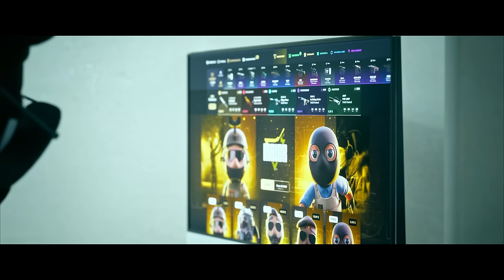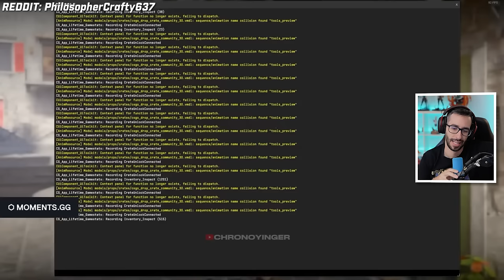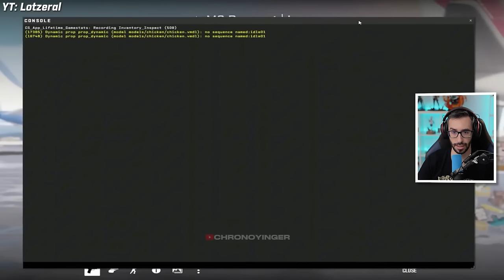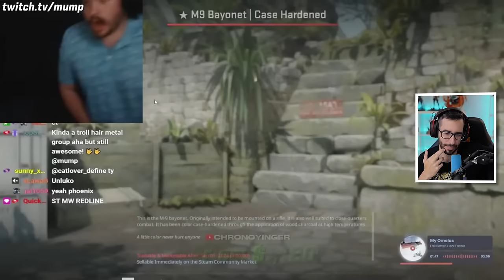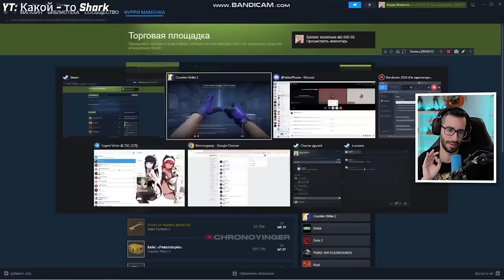¡LAS MEJORES APERTURAS DEL MES DE AGOSTO EN CS2!